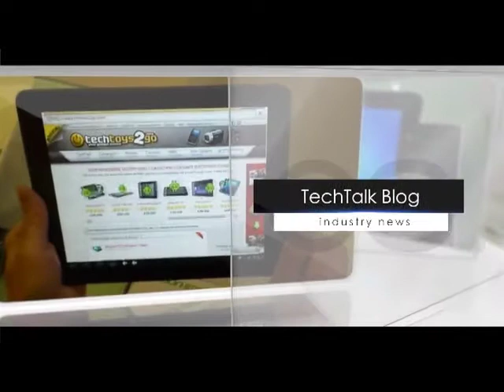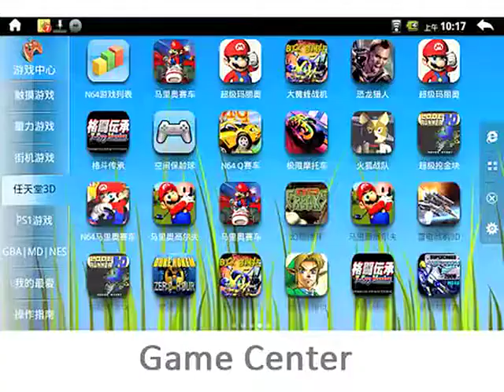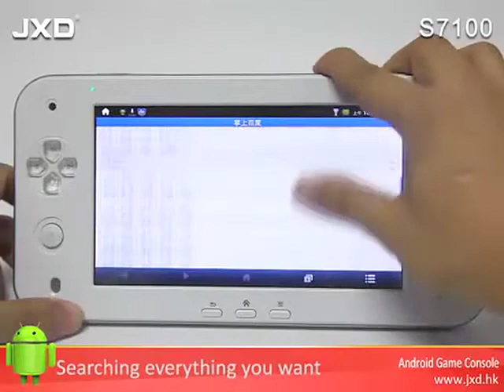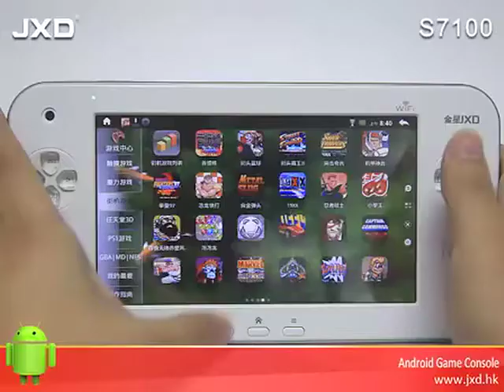JXD S7100 Android Game Tablet - TechToys2go.com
The JXD S7100 7" Android 2.3 Gingerbread 8GB game machine with WIFI, dual cameras and a capacitive, multi-touch LCD screen. A PSP clone with an Android MID twist.